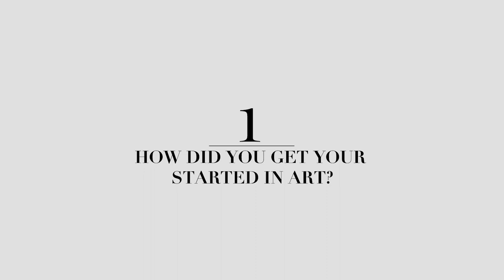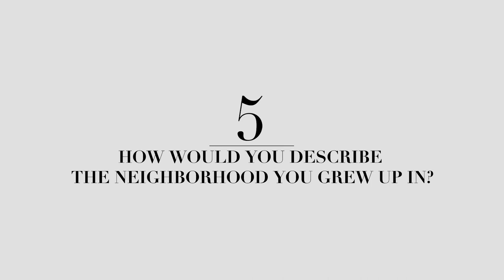7 Questions With Artist Elizabeth Rodriguez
In this edition of “7 Questions with…” visual artist Elizabeth Rodriguez shares the impact the colors and public art of the West Side have had on her life. This Individual Artist Grant recipient also shares her favorite breakfast foods and what song she would select to sing karaoke. Tune in to learn more! Filmed on location at the Central Library downtown.